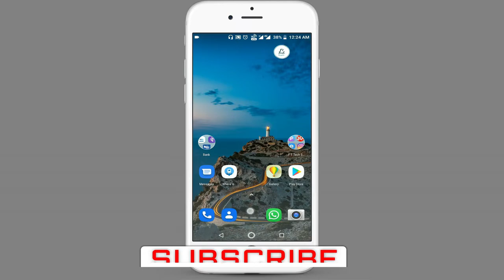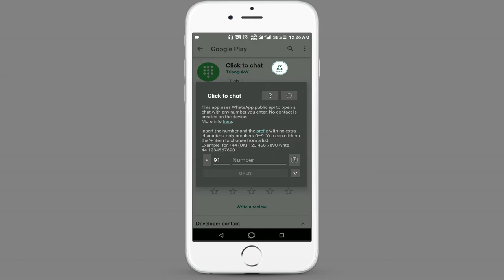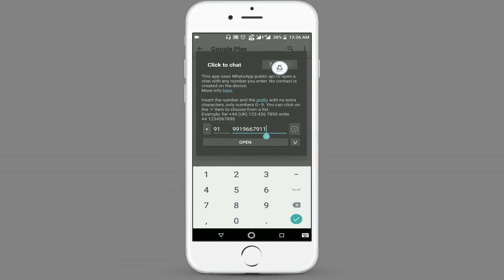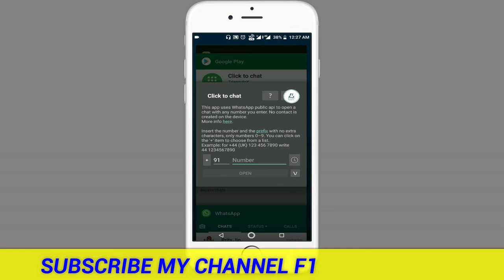whatsapp 2019 New Trick in Hindi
Hello Dosto Aaj Hum Is Video Me Janege whatsapp 2019 New Trick Ke Bare Me To is Video Ko Aap Pura Dekhe Thanks